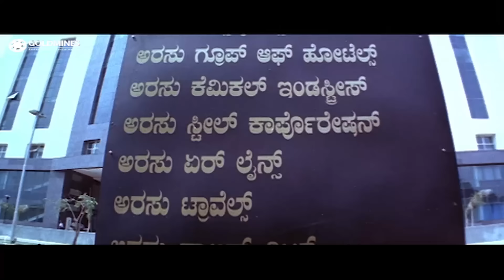पुनीत राजकुमार ने इस टकलू की उसकी औकात दिखा दी